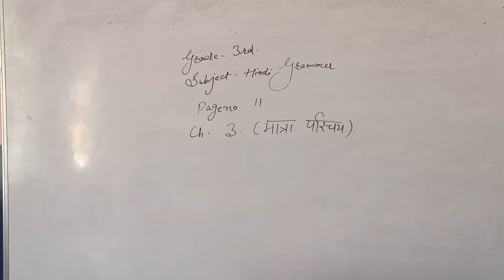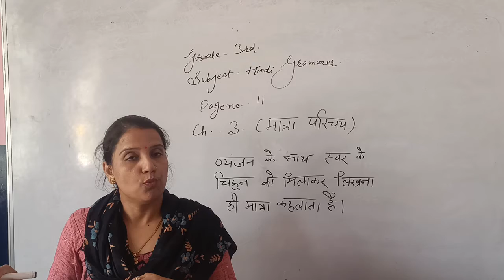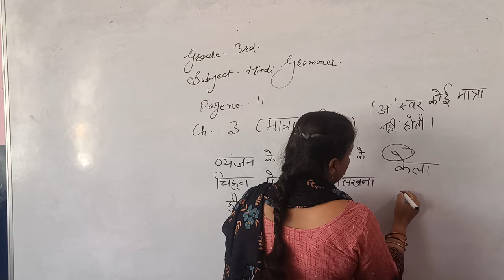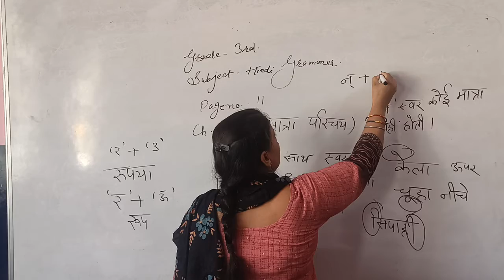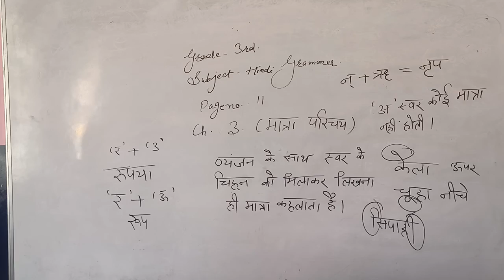class 3 hindi grammer ch 3